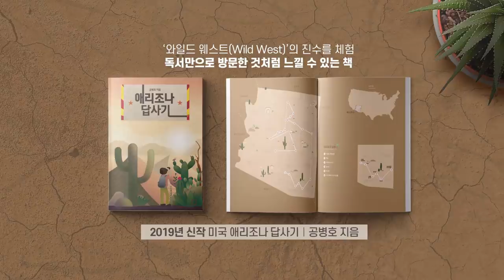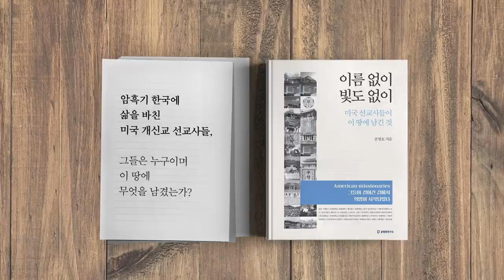민정수석의 입 [공병호TV]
민정수석의 입

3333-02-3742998 카카오은행 (예금주 : 공병호) / (텔레뱅킹 : 090 & 은행코드 : 90)

참고자료
1. 대통령의 민심 창구 … 가장 신뢰할 수 있는 인물 배치, 중앙선데이, 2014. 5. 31
2. 문 대통령은 조씨 부부가 무섭다, 김광일, 조선일보, 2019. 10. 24